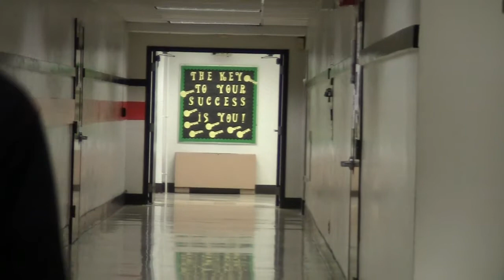Silent Scream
One of the scariest 5 minute short film in years. Created by a bunch of Fern Creek High School students. Enjoy!